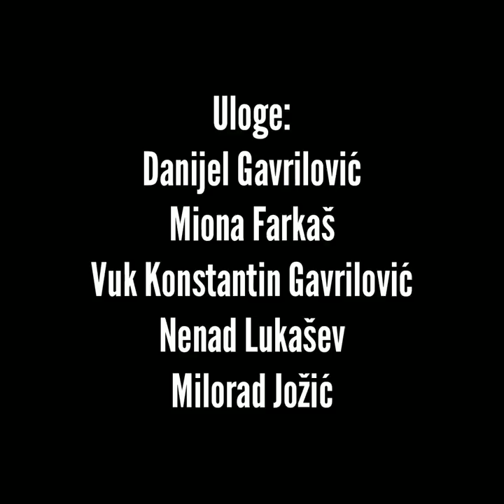CRNE VRANE - Probno snimanje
CRNE VRANE film Danijela Gavrilovića.
Film govori o mračnoj strani omladine. Nikola, decko koji se suočava sa teškim finansijskim problemima sa ocem, srčanim bolesnikom, pokušava da se izvuče iz njih a jedina opcija dilovanjem drogom.

ULOGE:
Danijel Gavrilović - Stariji Nikola
Vuk Konstantin Gavrilović - Mlađi Nikola
Miona Farkaš - Anđeo čuvar

KAMERA:
Ilija Golubović
Aleksa Sekulić
Strahinja Radonjić

MUZIKA:
Happy machine beats